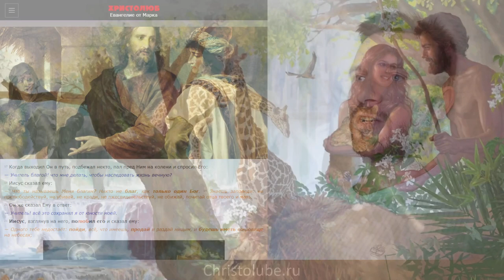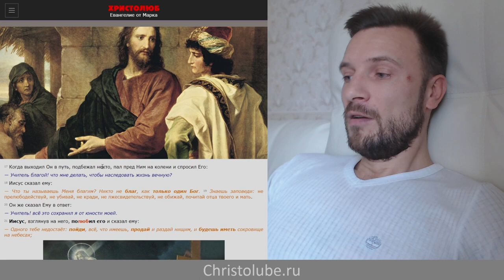НЕМОЩНЫЙ в ВЕРЕ христианин ✝️ или похотливый лжец, любящий грех (21.10.2019) ВЕГАН 💚 ХРИСТОЛЮБ ✝️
НЕМОЩНЫЙ в ВЕРЕ христианин ✝️ — это видео о том, что и как надо проповедовать миру, лежащему во зле, что нужно говорить, к чему и как призывать.

— SKYPE: christolube

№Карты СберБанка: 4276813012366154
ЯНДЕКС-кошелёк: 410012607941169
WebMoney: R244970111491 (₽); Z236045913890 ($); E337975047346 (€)